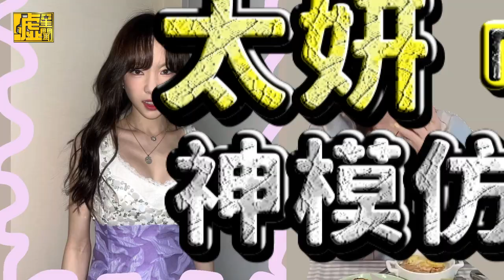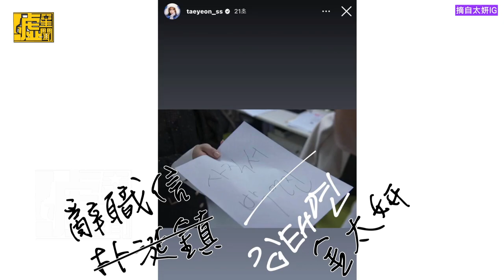太妍「黑暗榮耀」入戲太深 神模仿宋慧喬還遞辭職信